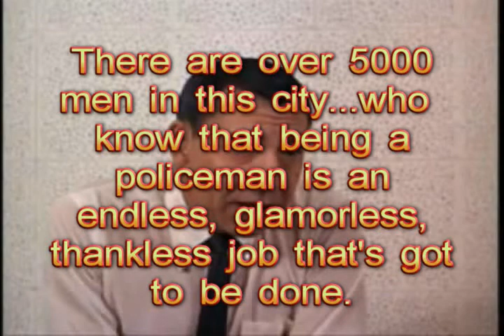Jack Webb - Dragnet - "What Is A Cop?" (Musical Version)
Famous "What Is A Cop?" speech...with a musical twist!